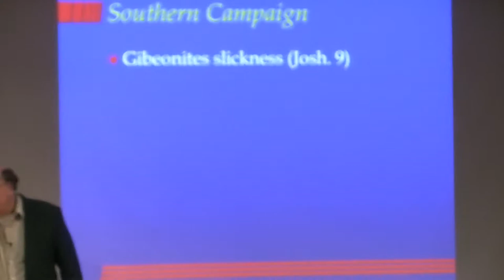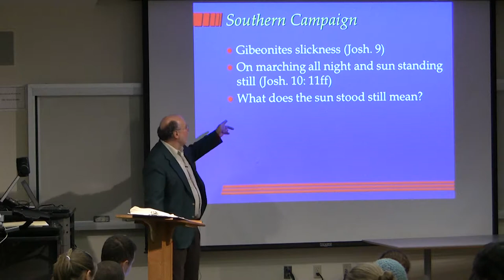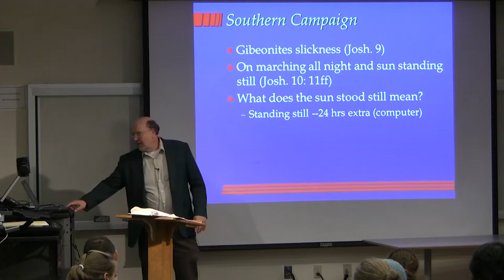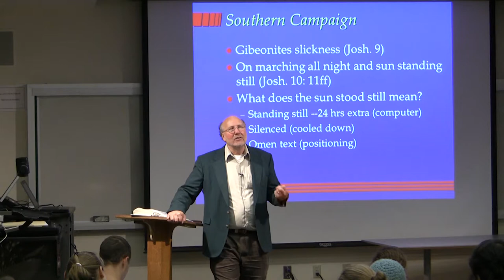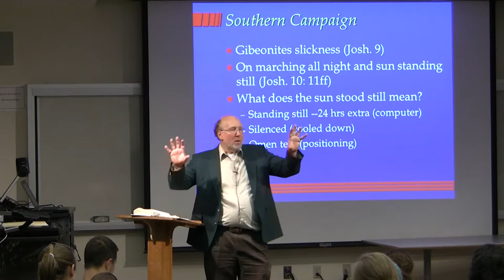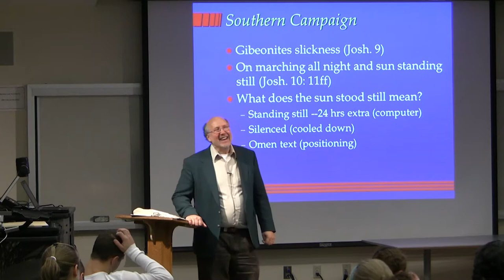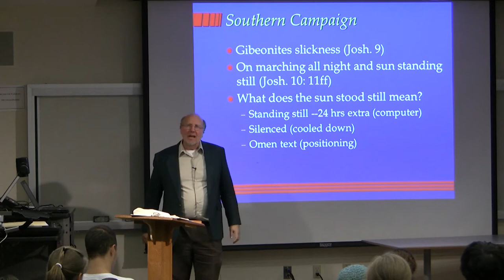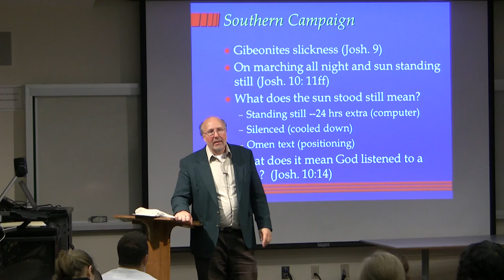Dr. Ted Hildebrandt, Old Testament Literature, Lecture 19D - Sun Standing Still, Prayer, Joshua